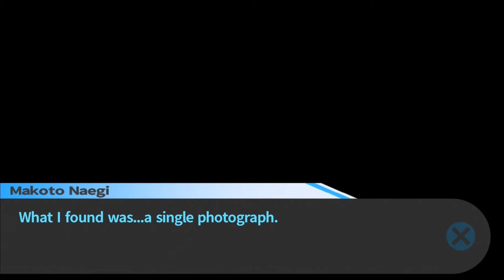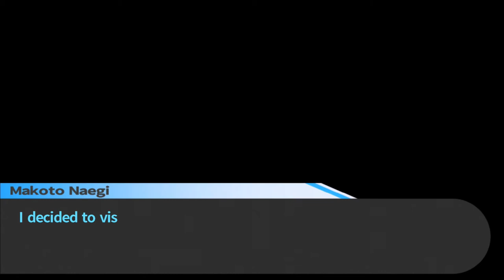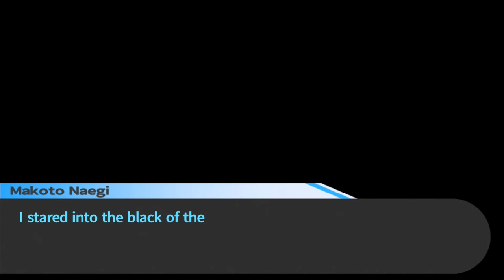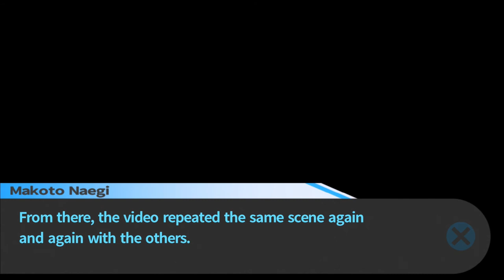Clue to the Past (Let's Play Trigger Happy Havoc 44)